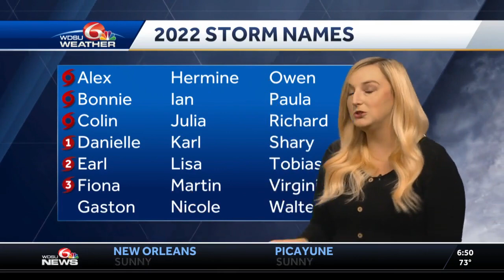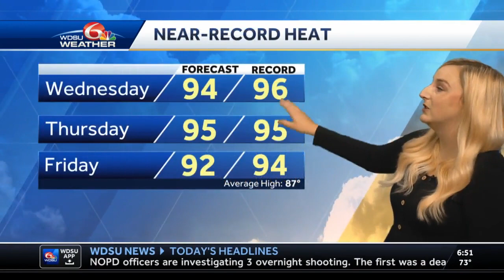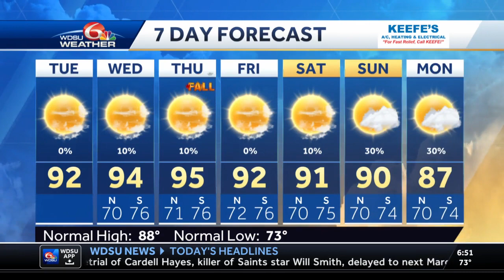Tropical Update 6:30am Tuesday